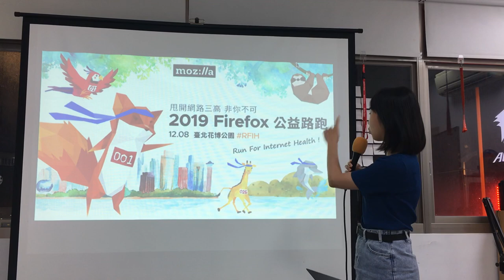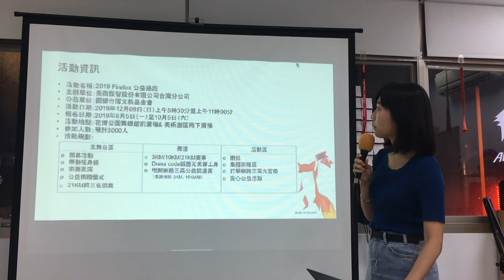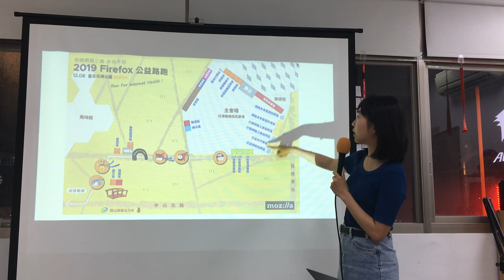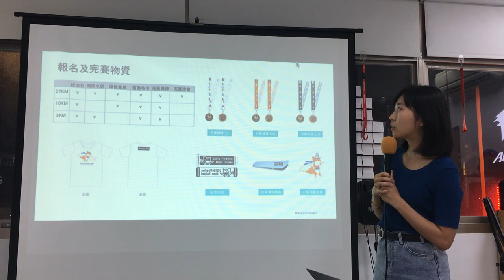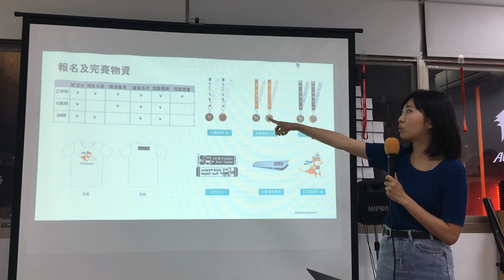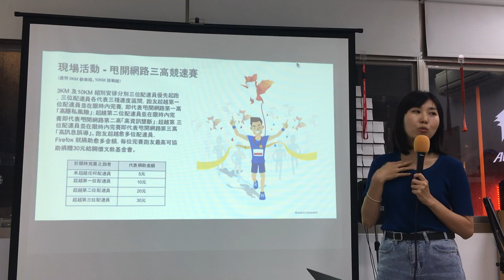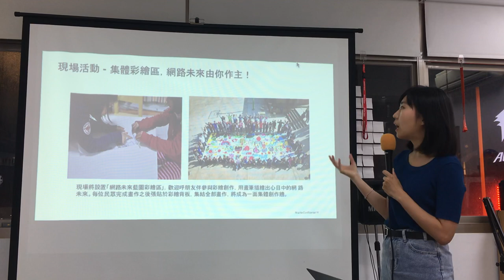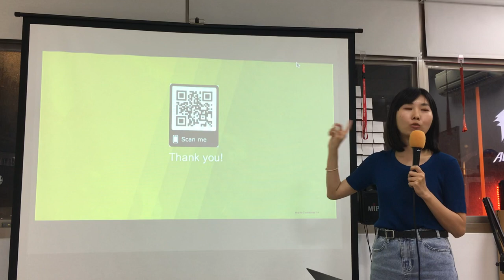台北馬拉松 Firefox Run 2019 - MozTW Lab - 20190816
Firefox 公益路跑
12/8 台北花博公園